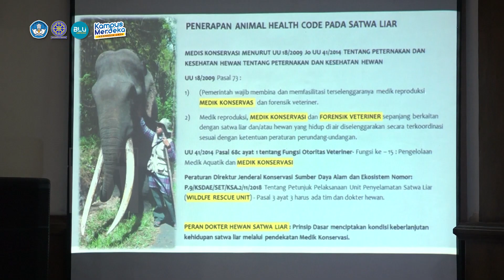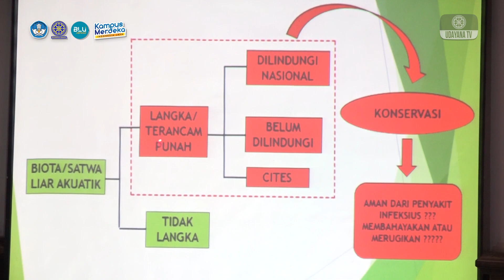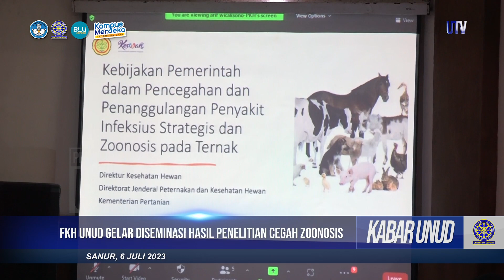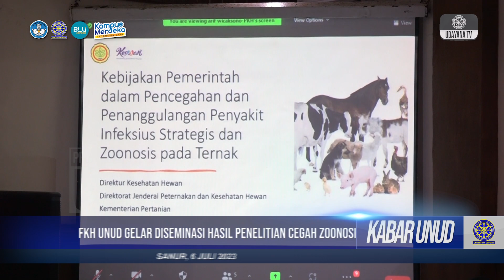[CUPLIKAN] Seminar Nasional dan Diseminasi Hasil-hasil Penelitian Lokakarya FKH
Fakultas Kedokteran Hewan Universitas Udayana menggelar diseminasi hasil-hasil penelitian lokakarya dan seminar nasional, 5-6 Juli 2023 di Inna Sindhu Beach Hotel Sanur. Kegiatan ini bertujuan membahas pencegahan bertambahnya jumlah penyakit hewan dan zoonosis yang dilaksanakan secara hybrid oleh 80 orang akademisi dan dinas terkait.
Wakil Rektor Bidang Akademik Universitas Udayana Prof. Dr. Ir. I Gede Rai Maya Temaja, MP menjelaskan, kasus penyakit hewan dan zoonosis merupakan ancaman serius yang mempengaruhi kesejahteraan masyarakat dan keberlanjutan ekosistem.
Ia menambahkan, kegiatan ini sebagai wadah untuk berbagi pengetahuan, pengalaman, dan hasil penelitian terkini di bidang kedokteran hewan. Dengan adanya interaksi dan diskusi antara ahli, praktisi, dan mahasiswa, tercipta sinergi yang kuat. Selain itu, hasil riset ini ke depan akan dipublikasikan di jurnal bereputasi.
“Dalam beberapa tahun terakhir, kita telah menyaksikan dampak yang merugikan dari penyakit-penyakit ini, baik dalam skala lokal maupun global. jadi, sebagai insan akademik, kita memiliki tanggung jawab yang besar dalam meningkatkan pemahaman dan pengetahuan kita tentang penyakit hewan dan zoonosis,” ucapnya.
Dekan Fakultas Kedokteran Hewan Universitas Udayana Prof. Dr. drh. I Nyoman Suartha, M.Si., mengatakan, kegiatan ini selaras dengan roadmap Fakultas Kedokteran Hewan Universitas Udayana terkait kesehatan hewan. Harapannya, perkembangan ke depannya dilakukan dengan kajian one health, tidak hanya di Universitas Udayana, namun oleh seluruh stakeholder terkait dari unsur Kementerian Kelautan, Lingkungan Hidup dan Kehutanan, Kesehatan Hewan, dan Kesehatan Manusia.
“Kedepan harus ditanggulangi bersama-sama dari berbagai sisi dan semoga bisa sebagai acuan bagi kementerian bagaimana penanggulangan penyakit hewan dan zoonosis,” kata Dekan FKH.
Sementara itu, Ketua Panitia Prof. Dr.drh. Gusti Ayu Yuniati Kencana, MP., mengatakan, meningkatnya interaksi manusia dengan satwa dapat meningkatkan kemunculan dan penyebaran zoonosis di seluruh dunia. Saat ini, 70 persen penyakit infeksi baru diketahui bersifat zoonosis.
Output kegiatan ini diharapkan dapat menghasilkan rumusan rekomendasi tentang kriteria pelepasliaran satwa liar, pasca dipelihara ex-situ. Rumusan rekomendasi ini diharapkan juga menjadi salah satu acuan bagi Pemerintah RI dalam merumuskan kebijakan strategis untuk pencegahan serta penanggulangan penyakit infeksi dan zoonosis.
Khania Pranisitha, Dwi Pradita melaporkan untuk Udayana TV